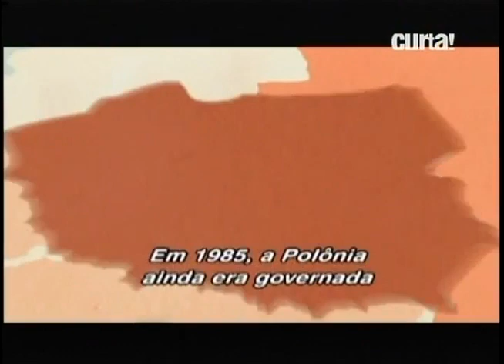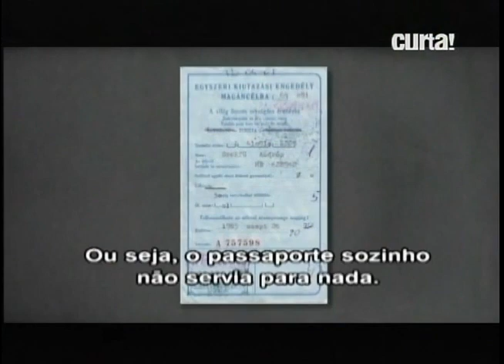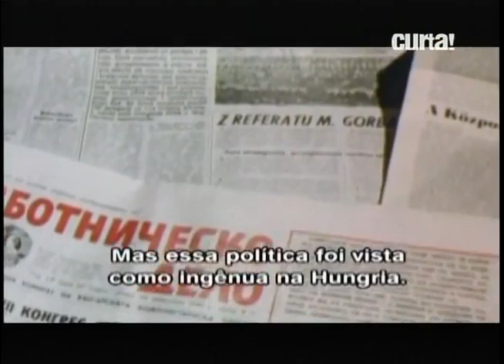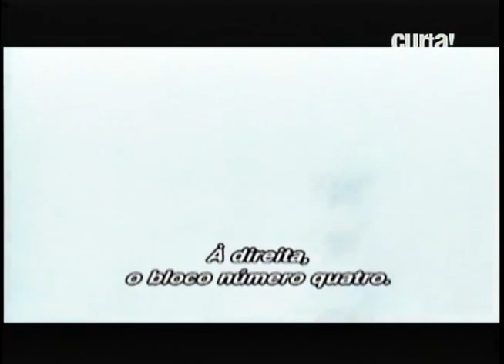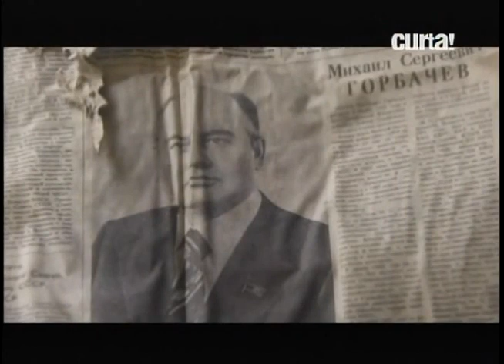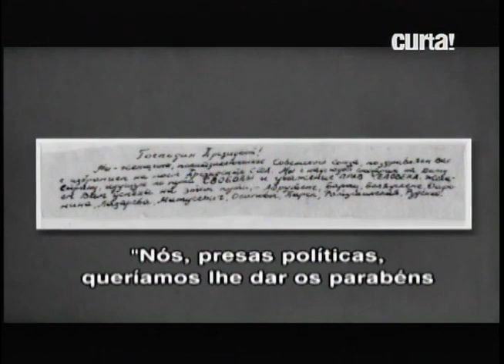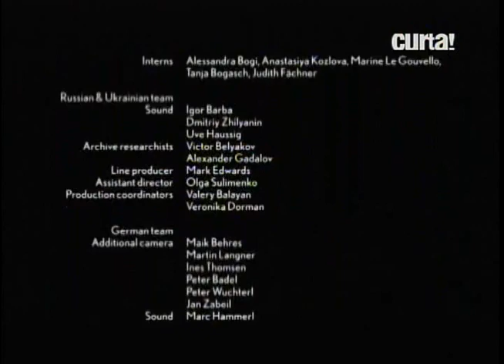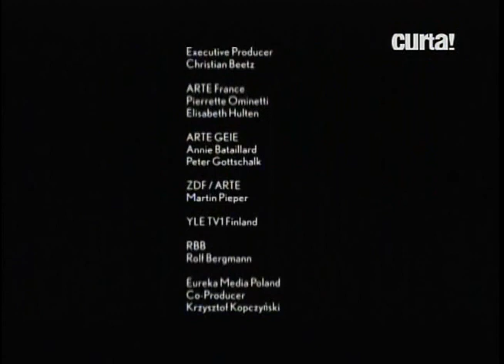Adeus Camaradas! Episódio 3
O Império começa a perder suas colônias. Como consequência do desenvolvimento na Polônia e na Hungria, um grande efeito dominó é criado e cada país, um após o outro, é atingido por problemas.

Filmado em 12 países europeus, alternando documentos pessoais e imagens de arquivo, esta série oferece uma perspectiva única sobre um dos principais eventos do século XX: o ponto mais alto e a queda do império soviético.